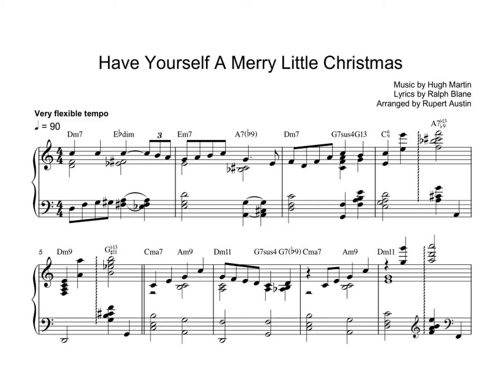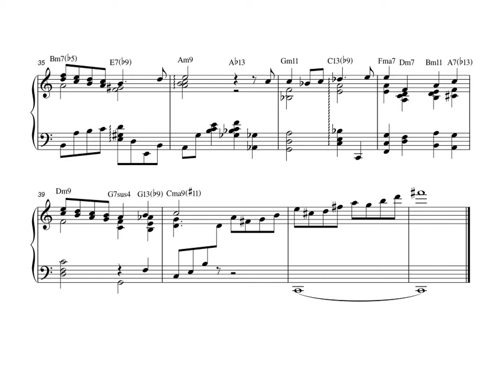Have Yourself A Merry Little Christmas. Arranged for solo piano, with music sheet.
Solo piano arrangement. Music sheets for this and my other arrangements are available from SheetMusicPlus and SheetMusicDirect:
Note: there are notation errors in bar 31 that remain in the video but are fixed in the music sheet download. Chord symbol for the 3rd chord should be C13. At that point the LH should play D natural (not D flat). Last chord in bar, RH should play B natural (not B flat). Apologies!